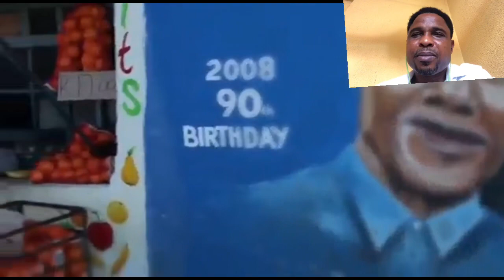Ephraim De King reacts to R Kelly “sign of victory”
A reaction video on the song titled “sign of victory by R Kelly